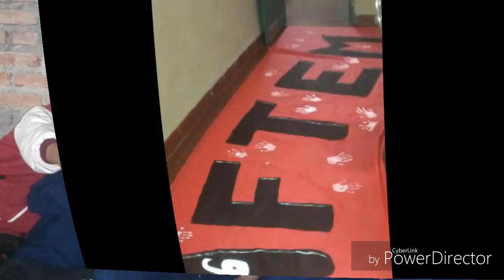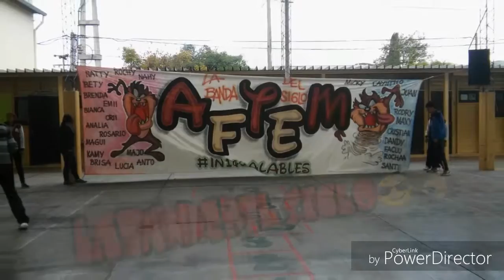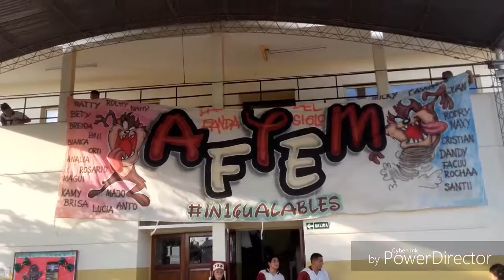LA FAMILIA "AFTEM" RECUERDOS PROMO 16' SALTA-CAPITAL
☆LOS CHICOS☆

¤FACUNDO CAYO
¤FACUNDO IBAÑEZ LÑ
¤CRISTIAN SORIANO LÑ
¤SANTIAGO FABIAN LÑ
¤SANTI ROCHA LÑ
¤MAXI MAMANI
¤FRANCO CUENCA
¤RODRIGO GRAMAJO
¤JUAN ROJAS
¤MIGUEL PAZ

☆LAS CHICAS☆

¤EMILSE AGUIRRE
¤ROCIO MENACHO
¤ROSARIO.MENACHO
¤MARIA JOSE ARISPE
¤BEATRIZ GONZALES
¤BRENDA GONZALES
¤NATALIA LOPEZ
¤CAMILA SOLORZA
¤LUCIA MEJIAS
¤MAGALI CHAVARRIA
¤SONIA JUAREZ
¤ANTO MARTINEZ
¤BRISA ZERPA
¤NAHIR FLORES